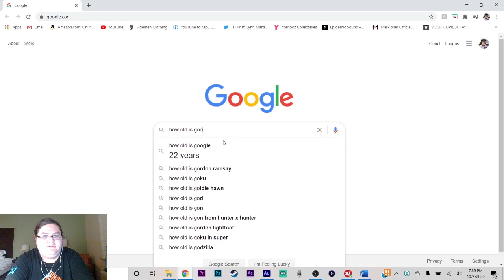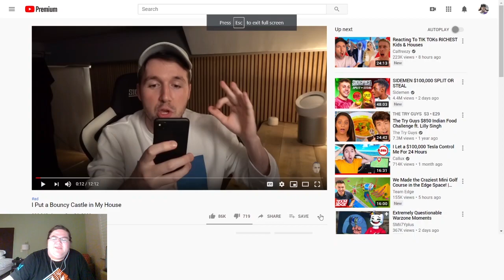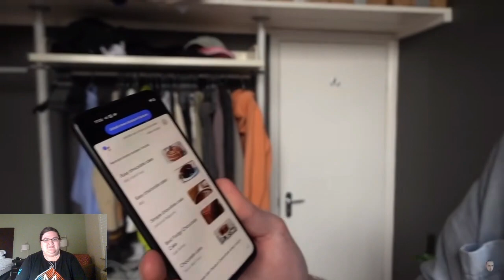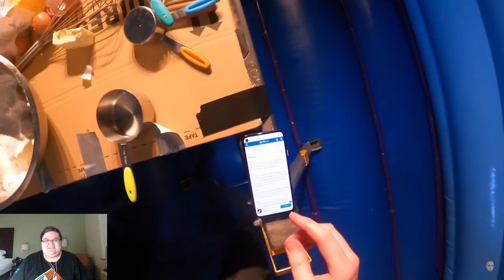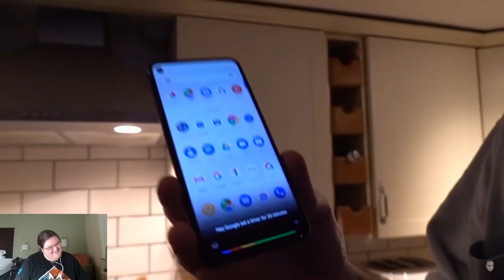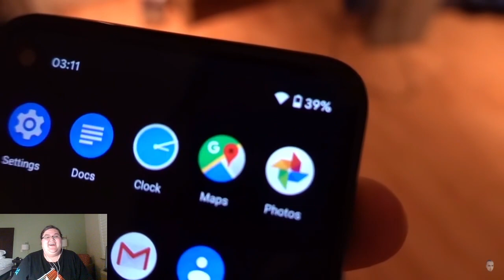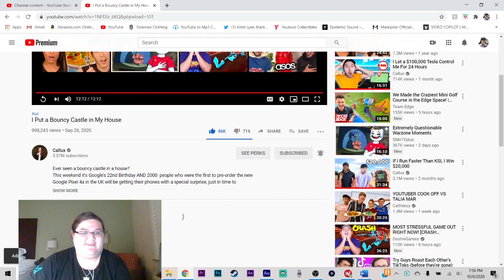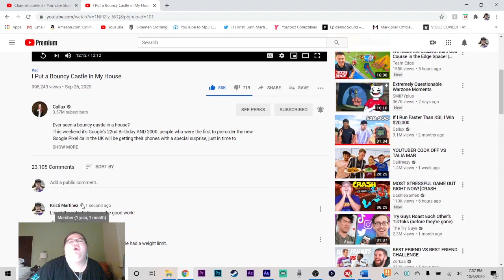YO Callux this is the best video ever!!!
I freaking loved this video so much!!!